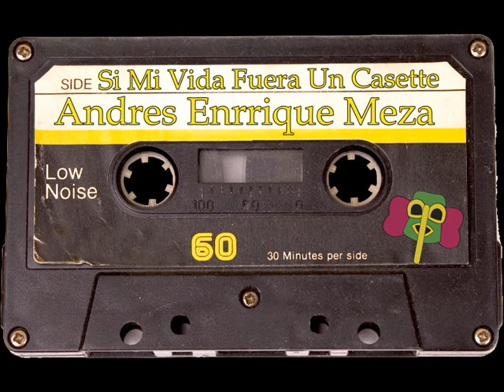El Casette // Andres Enrrique Meza //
El Casette // Andres Enrrique Meza // El Casette // Andres Enrrique Meza // El Casette // Andres Enrrique Meza // El Casette // Andres Enrrique Meza // El Casette // Andres Enrrique Meza // El Casette // Andres Enrrique Meza //